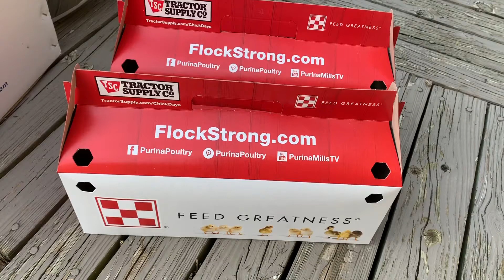New Chicks Arrived at Dublin Flower Farm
These are the first chick flock at Dublin Flower Farm’s new location. They are Hoover’s Hatchery Americana Chickens from Tractor Supply Co.  Known as Easter Eggers, our Americanas will provide an assortment of egg colors from blue, green, to light brown to brighten up your egg basket!